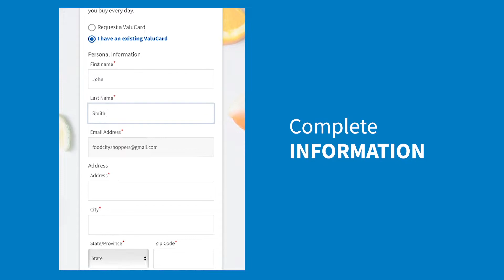Food City How To: Register for an Account with an Existing ValuCard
In this video we will review how to create a FoodCity.com online account using your current ValuCard. Use your new online account to shop, earn and track Fuel Bucks, clip digital coupons and more.